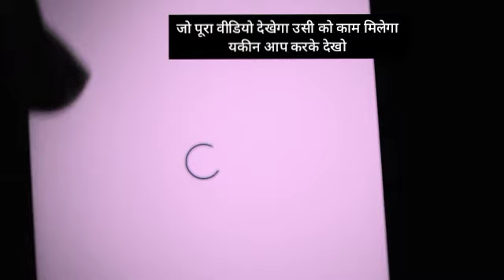Online Jobs At Home | Work From Home Jobs | Part Time Job At Home | Online Job packing job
Work From Home Earn 50,000 Monthly, Packing Business Start From Home, New Business Idea 2022 कंपनी से माल ले पैक करके वापस दे small business ideas for women, profitable bindi packing business In This Video : Ghar Baithe paisa kaise kamayen is topic ko hamne is video main cover kiya hai agar aap bhi ghar baithe paisa kamana chahte hai to aap is video ko shuru se aakhir tak jarur dekhen. Agar aap is video ko poora dekhnge to aapko pata lagega ki aap ghar baithe kitni aasahni se paisa kama sakte the air aapko pata bhi nhi tha. कंपनी से माल ले पैक करके वापस दे small business ideas for women, profitable bindi packing business In This Video : Ghar Baithe paisa kaise kamayen is topic ko hamne is video main cover kiya hai agar aap bhi ghar baithe paisa kamana chahte hai to aap is video ko shuru se aakhir tak jarur dekhen. Agar aap is video ko poora dekhnge to aapko pata lagega ki aap ghar baithe kitni aasahni se paisa kama sakte the air aapko pata bhi nhi tha. घर_बैठे_काम Work_In_Home BestBussinessinhome घर_बैठे_काम Work_In_Home BestBussinessinhome . So Apna Khayal Khud Rakhen. online job, job from home, ghar se kaam, mobile se kaam, kaise kamaye paisa, mobile se paisa kaise kamayen, make money online through mobile, earn from home, ghar baithe kamai, small business, business idea, best business 2022, top 10 work from home, work from home in hindi, Mobile से पैसे कैसे कमाये,